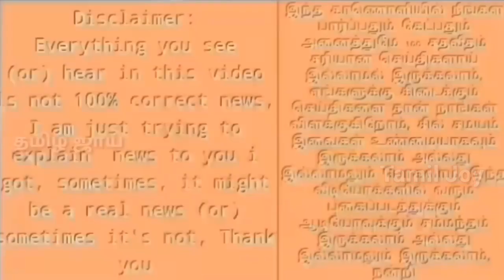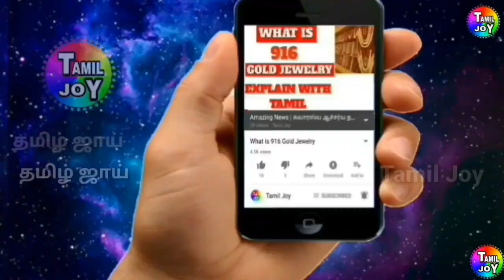பேட்டிங் செய்ய வருவதற்கு முன்பே 10 ரன்களை பெற்ற இந்திய அணி | Ind W vs Pak W T20 2018 0-0 vs 10-0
பேட்டிங் செய்ய வருவதற்கு முன்பே 10 ரன்களை பெற்ற இந்திய அணி | #0-0, #10-0, Ind_w_vs_Pak_w, IndWvsPakWT20, Ind W vs Pak W T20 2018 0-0 vs 10-0, Ind W vs Pak W T20 2018 world cup 10 - 0 Before batting, Shocking moments Ind W vs Pak W T20 2018, Ind W vs Pak W T20 2018 Highlights, Amazing Cricket moments, shocking Cricket moments,
Trending Viral Videos, Trending Viral News, Today Hot Topics, Breaking News, Big News, Flash News, Current News, Now Trending, Top Of The Trending News At This Time,